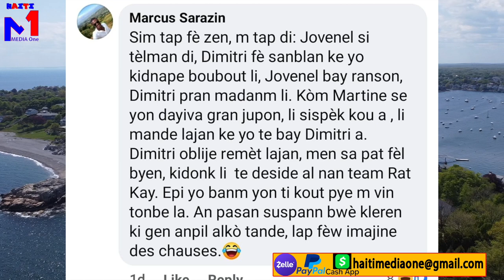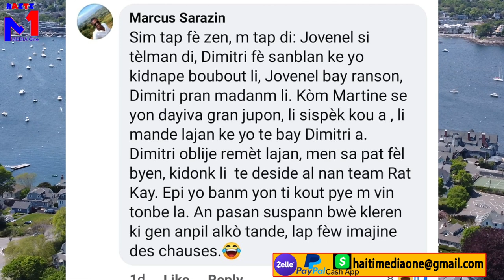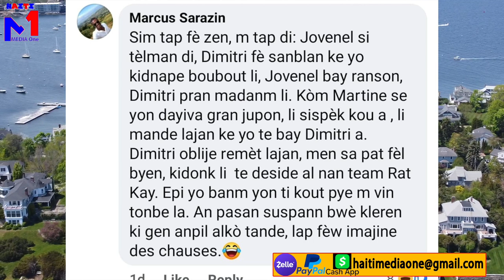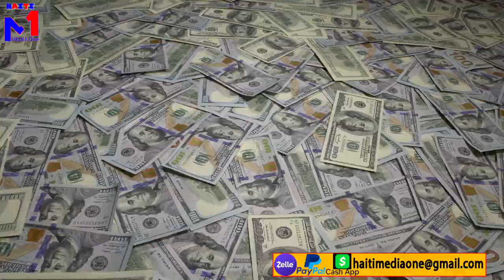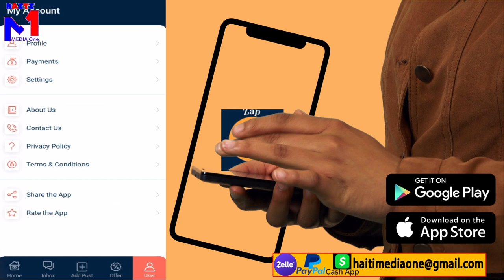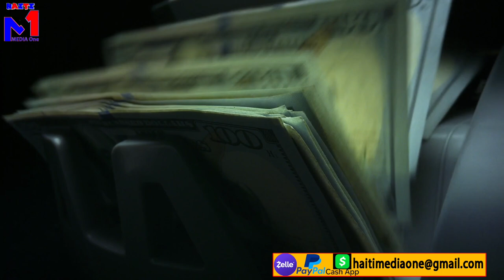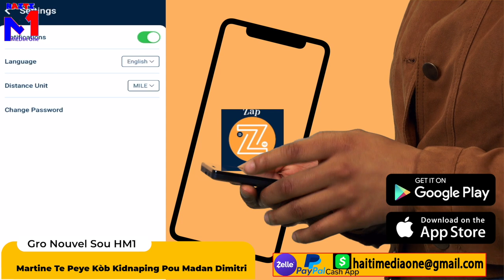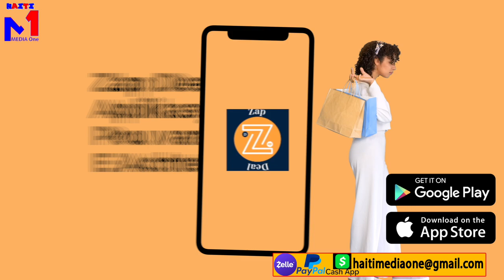Martine Te Fè Dimitri Remèt Li kòb Kidnapin Kel T Bal Pou Lage Madanm Li,Dimitri Nève.Li Al Vanje